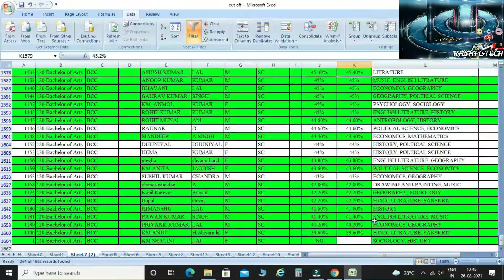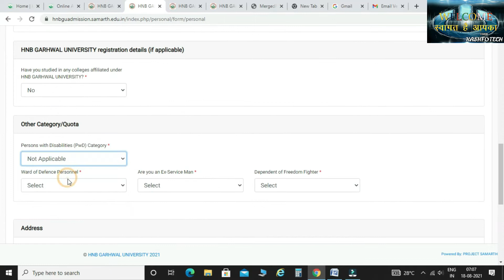HNBGU Online Admission Form Last Date of B.A/B.Com/B.Sc. First Semester | Extended Yest or No?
About Videos :-
HNBGU Online Application Form Last Date of B.A/B.Com/B.Sc. First Semester | Extended Yest or No?